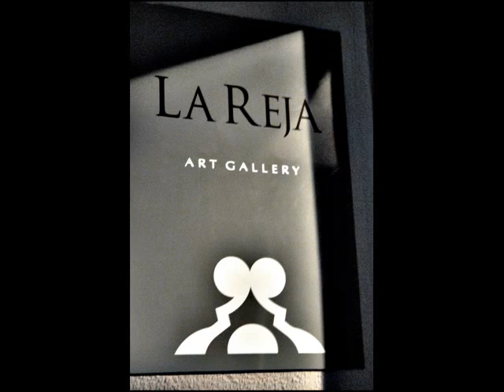LA REJA Art Gallery. Abierta a los Artistas y Críticos.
Segovia, 11  de junio de 2011. Copa de presentación del espacio a profesionales del Arte y Cultura